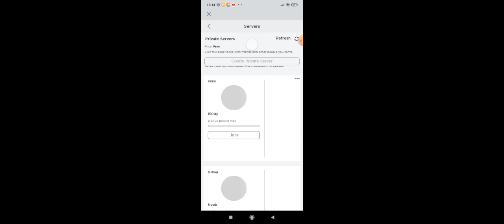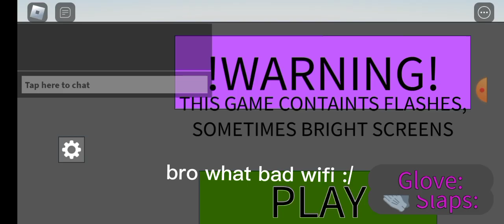How To Get Spy+Detonator in Slap Battle But Bad Roblox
this video me make 371Mb For this